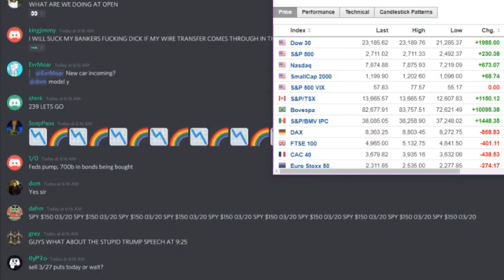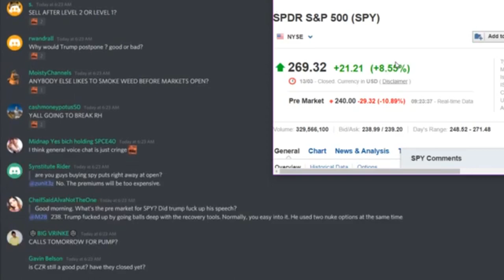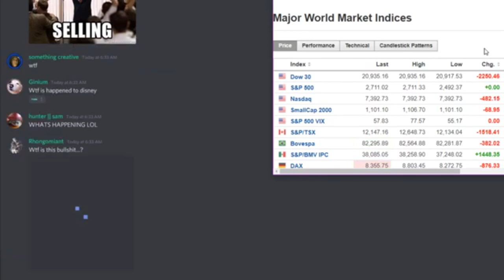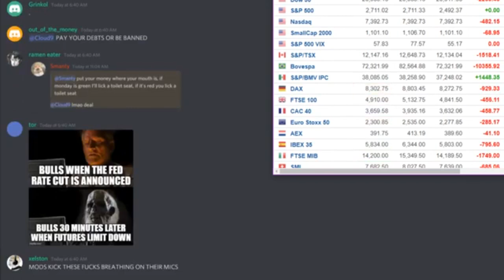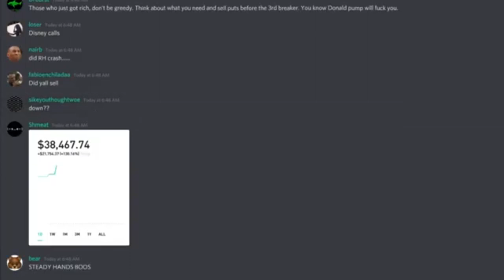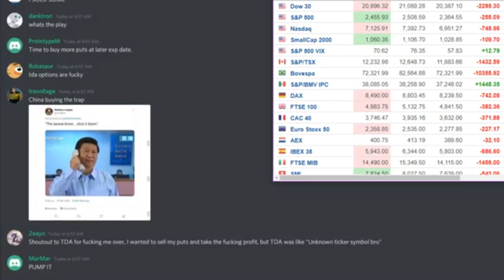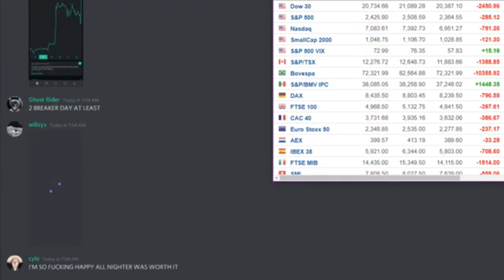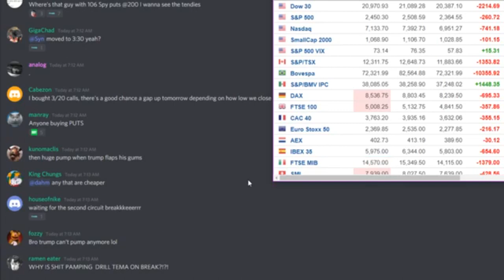WALL STREET BETS WSB Market Crash March 16 2020 Discord chat LIVE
Market open 14:12

I watched history in the making.
This crash will be in history textbooks.
Since this video, the market has recovered due to Jerome Powell printing trillions of dollars just to appease large investors. The burden of all this printed money will drop on generations to come.

The futures market before this hit limit down the night before.
It hit circuit breaker in the fist microsecond at open. (-7%)
This was the worst day on wall street since 1987.
-2999 DOW (12.9%) was the lowest it went. A couple points away from circuit breaker #2.

Everyone who played their cards right made a lot of money.